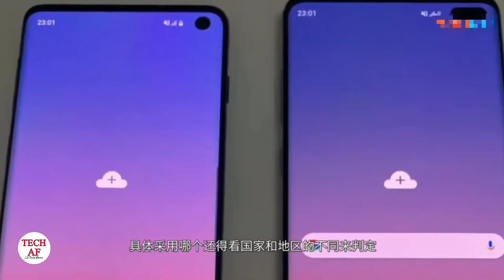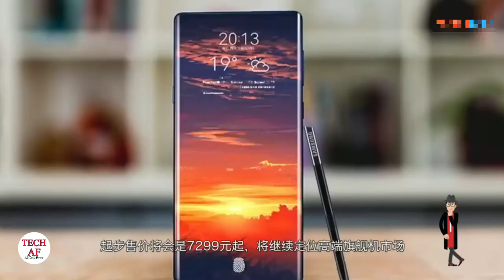Samsung Galaxy Note 10 is Coming Soon ASCENDED INFINITY !!